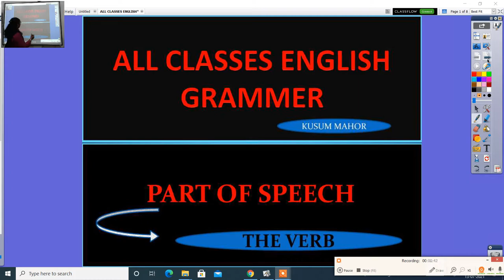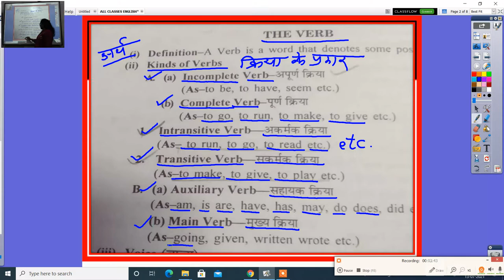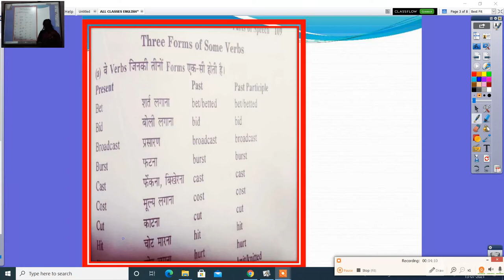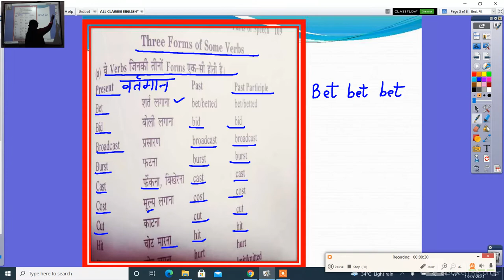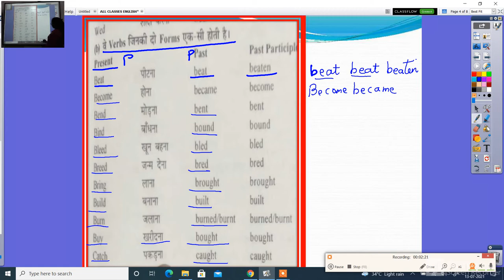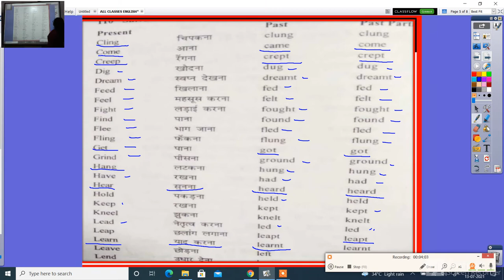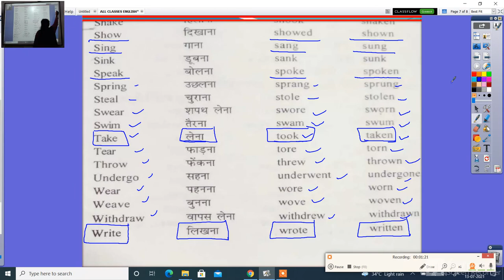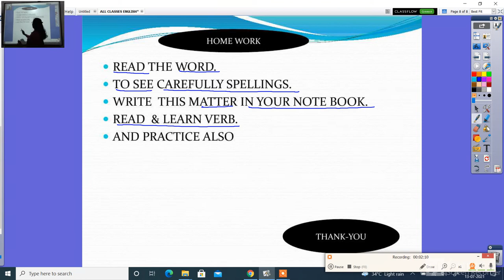ALL CLASSES ENGLISH GRAMMAR